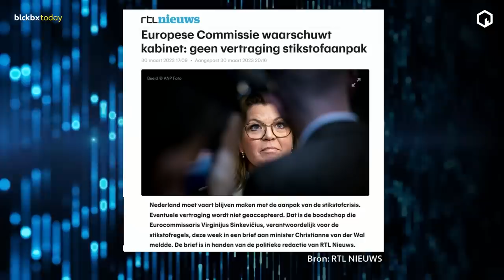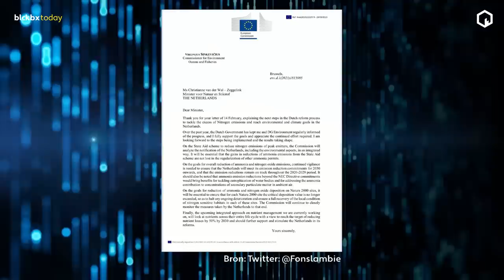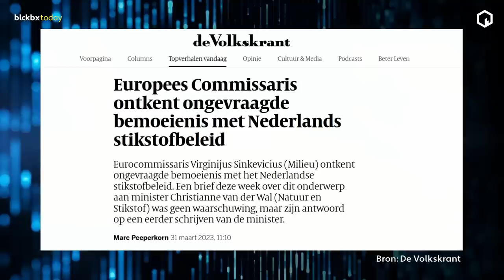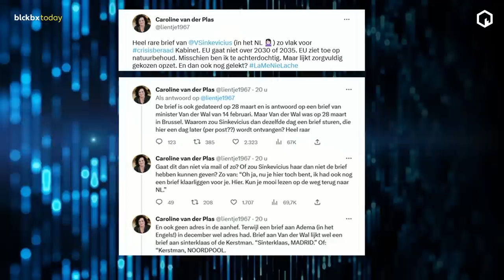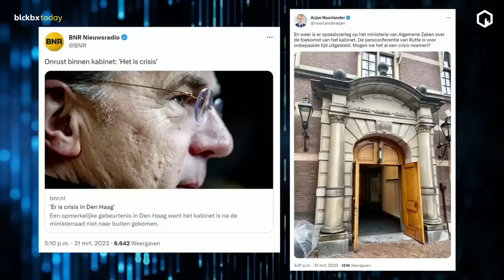Het mysterie rond de EU-brief zet Den Haag op z'n kop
De volledige uitzending van blckbx today #158 vrijdag 31 maart 2023 is te bekijken

De mysterieuze brief uit Brussel aan stikstofminister Van der Wal houdt Den Haag al de hele dag in haar greep. Wat is er precies gaande?